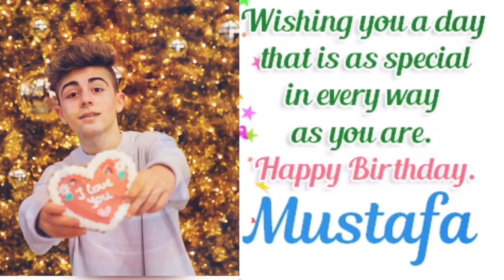Happy Birthday Mustafa Gölbasi 🎉🎁 MAVBLE Geburtstag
Social Medias:

Musical.ly: Mavble

mustafa.goelbasi
✌ @mustafa.goelbasi ❤❤❤ # wondermustafarepostet wondermustafarepostet. 6. mustinator @mustafa.goelbasi